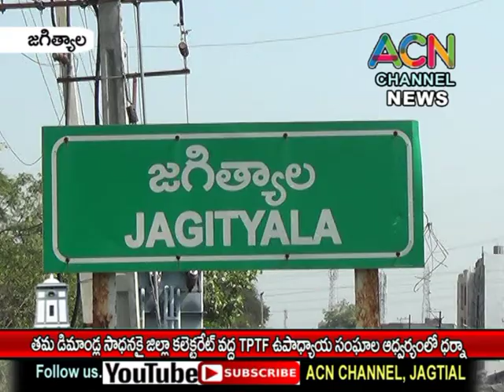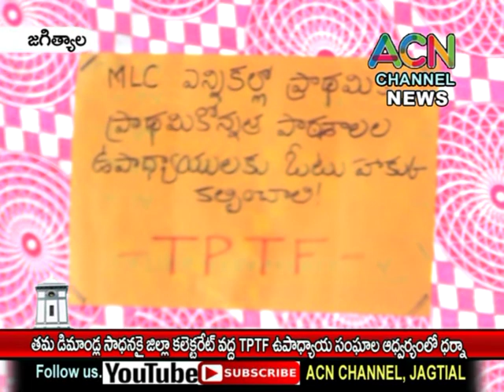జగిత్యాల జిల్లా : తమ డిమాండ్ల సాధన కై జిల్లా కలెక్టరేట్ వద్ద TPTF ఉపాధ్యాయుల ఆద్వర్యంలో ధర్నా